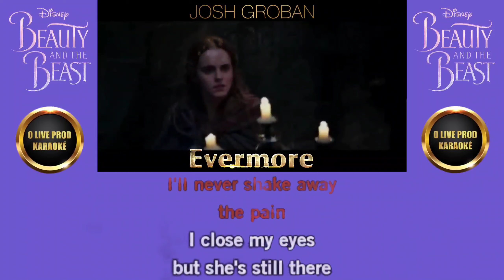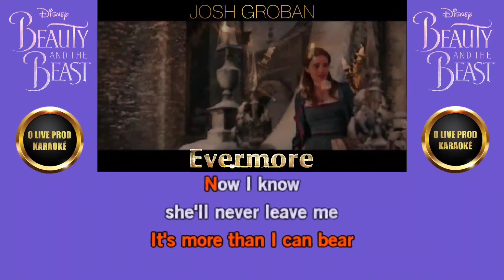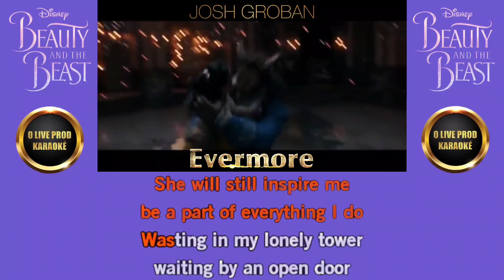Evermore - Josh Groban - Karaoké avec voix